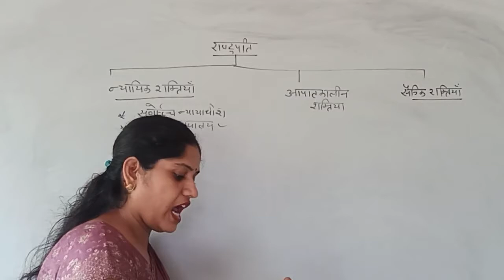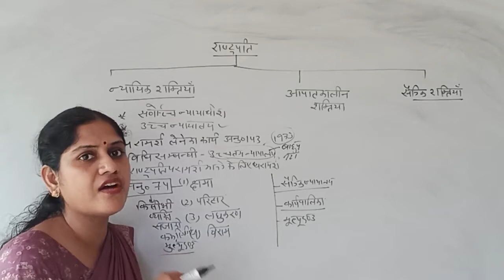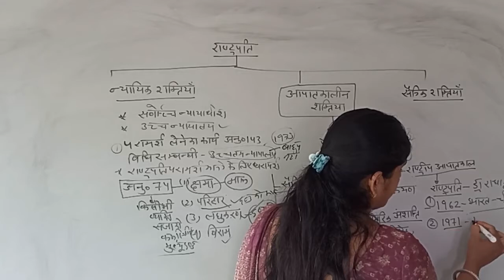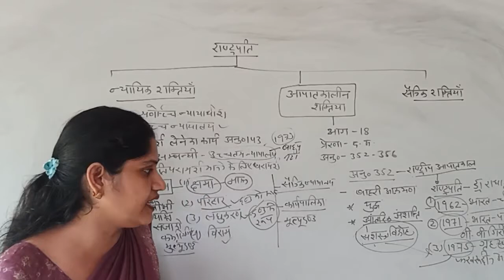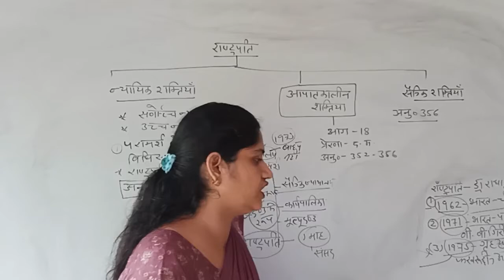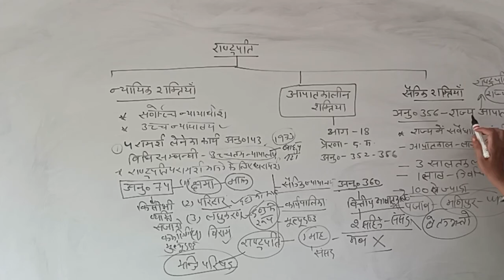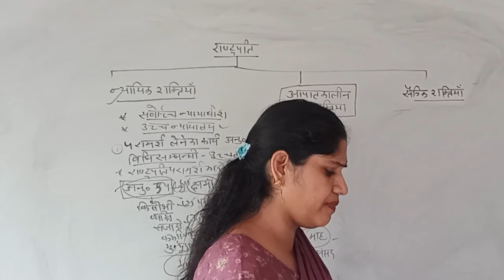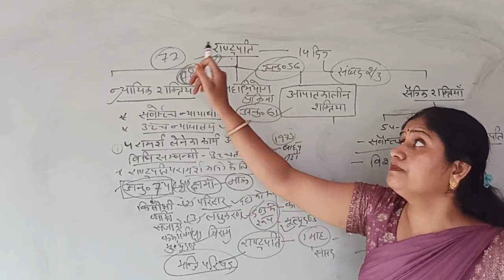संघीय कार्यपालिका | राष्ट्रपति की शक्तियां| कक्षा 12 | राजनीति शास्त्र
राष्ट्रपति किसी की भी सजा को माफ, कम कर सकता है। आपातकाल के समय समस्त शासन राष्ट्रपति के हाथों में आ जाता है।राष्ट्रपति समस्त सेना को सर्वोच्च कमांडर होता है।